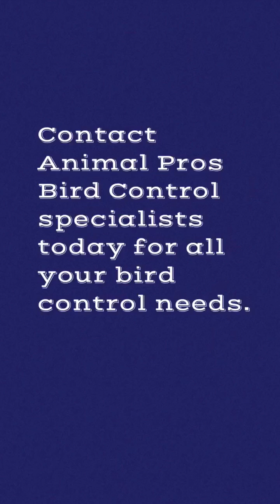Vulture Control in Charleston and Mt. Pleasant, SC for how to get rid of vultures on a roof.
Vulture control in Charleston and Mt. Pleasant, SC by Animal Pros bird control specialists. How to get rid of vultures on a roof.